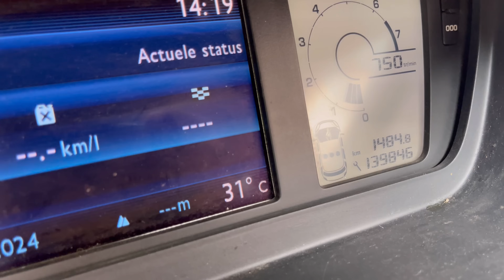YAVRU KEDİLERİMİZ BULDUK‼️ İKİ GÜNDEN BERİ ARIYORUZ | VLOG #117